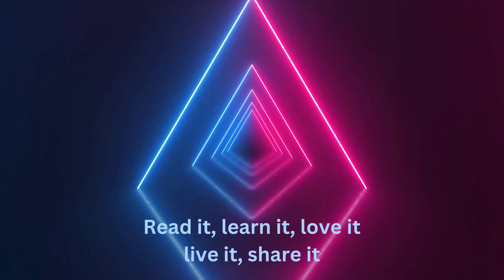Early With Kearley - Let’s be mighty men of valour.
In this video, I'm gonna preach about 1 Chronicles chapter 07!!
And the number of them, after their genealogy by their generations, heads of the house of the fathers, mighty men of valour, was twenty thousand and two hundred.